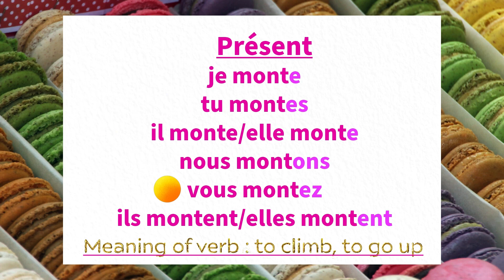“monter” Présent «Listening practice for memorization» French conjugation